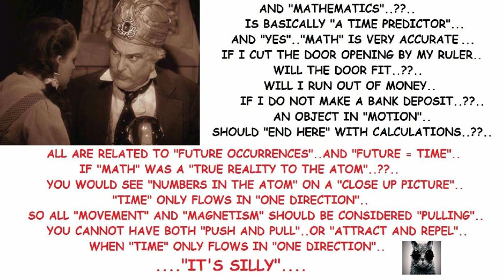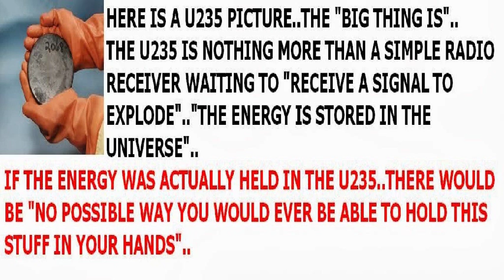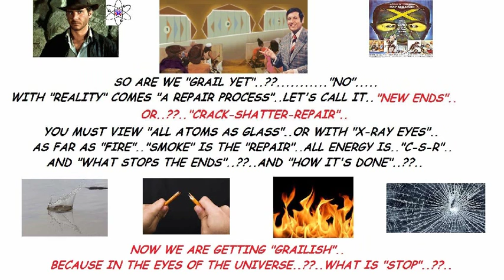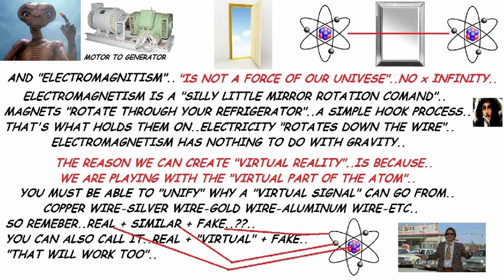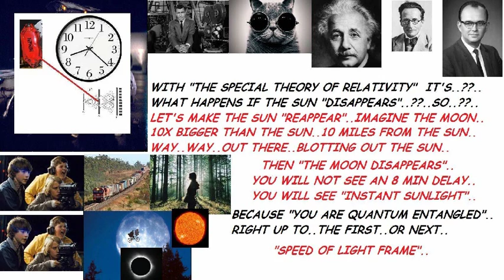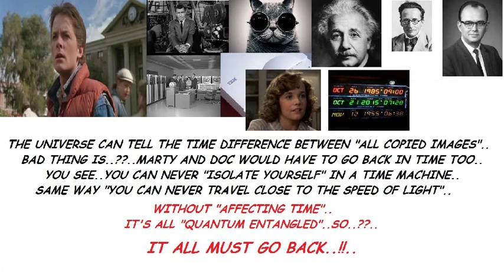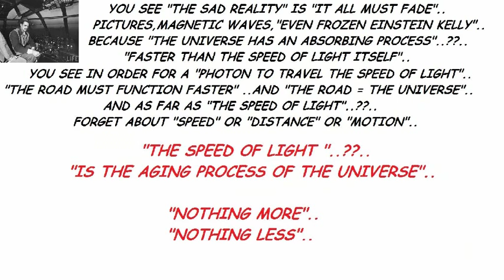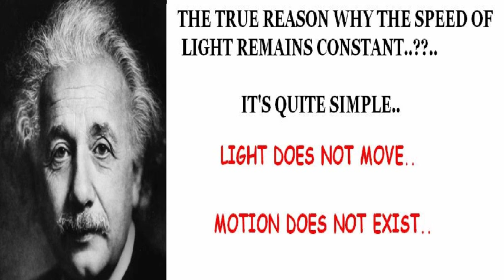STRING THEORY 2016-SCHRODINGER'S CAT-THE GRAIL-ROBERT LEITZ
Here is "The Theory". LOWER THE MUSIC..Slow down the pictures and read them..."Read The Pictures Slow"...Think about them for a while. Go the speed of light...Look backwards...Bring a telescope...And a T.V. of a live broadcast signal..."Compare" 1) To go the speed of light..???..."YOU WILL FREEZE TO DEATH"...(...Sorry...) 2) Cryogenics..???...Even though I use the example of "Bringing Einstein Kelly Back To Life"...???. "IT DON'T LOOK GOOD FOR CRYOGENICS". Your life will "FADE". The food in your freezer is doing "The Twin Paradox". FORGET ABOUT "THE LIFE THING". You food's "Aging Process Is Being Absorbed As fast As It Is Created" 3) "SPACE TRAVEL" = "BAD IDEA"..Even if Mars had an atmosphere,condo's,and "All The Food You Can Eat". "AND IF YOU COULD GET THERE INSTANTLY". YOU WILL DIE...Your "Life Cycle Is Pre-Amped Through The Earth". "Your Life Cycle Will Fade Away"...4) BUT THE MOST IMPORTANT THING OF ALL..??.."IF YOU CAN'T FIGURE OUT THE CAT OR THE DOUBLE SLIT EXPERIMENT YOU WILL NEVER FIND THE GRAIL". "OR EVEN COME CLOSE"...Sooner or later. No matter how hard you try to "Avoid Kitty"..???. "KITTY ALWAYS POPS UP OUT OF NOWHERE". "Uninvited Guest" + "Backseat Driver" 5) If "YOU SEE IT". "YOU ARE THERE". Forget about "Motion" 6) And as far as "When We Look In Outer Space We Are Seeing BACK IN TIME"...???. I Don't think so. With E.P.R. It's a "REAL TIME UNIVERSE" 7) So "Lower The Music"...And "Read The Pictures One At A Time". And "YOU BE THE JUDGE,JURY,PROSECUTION AND DEFENSE"...All "Quantum Entangled In One". "Beyond A Reasonable Doubt". Take care. Hope you enjoy. Bye.

"Ride The Wave" + "Look Backwards"..